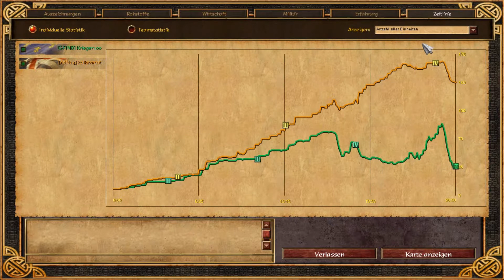Age of Empires 3 // 1vs1 // als Franzose (deutsch)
Als Turniervorbereitung mal wieder ein 1vs1. Dieses mal trainiere ich die Franzosen.